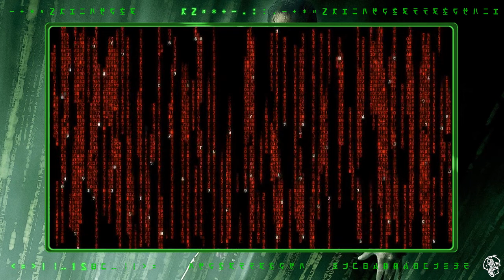Matrix Revelations - Ep. 18: "Il Gioco dell'Oracolo"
___ Episodio 18: IL GIOCO DELL'ORACOLO ___

Libero Arbitrio e onniscienza possono coesistere? Se l'Oracolo può prevedere il futuro, in che modo Neo potrebbe fare qualcosa di diverso rispetto quello che sarà?

Vi ringrazio per la cortese attenzione e vi auguro una piacevole visione.

Emilio Valotti e lo Staff The Unbounds.

TRAGUARDI DONAZIONI:

INIZIATO (1 Euro): E' possibile scrivere un messaggio di testo (purché civile e privo di scopi pubblicitari) il quale verrà inserito nell'introduzione di un video.

ADEPTO (2 Euro): E' possibile porre una domanda a cui risponderò in un video "Domande e risposte".

DISCEPOLO (3 Euro): E' possibile porre due quesiti qualunque (es. musica preferita? Quali videogame mi piacciono?) a cui risponderò all'interno di un video "Domande e Risposte".

ACCOLITO (5 Euro/Periodo Limitato): Video su Commissione: è possibile richiedere la realizzazione di un video specifico (anche Legends) che tratterò all'interno del canale.

N.B. I traguardi più alti hanno come ricompensa anche i precedenti.